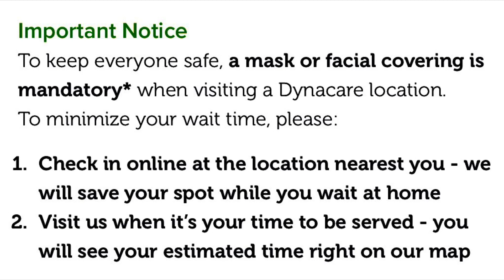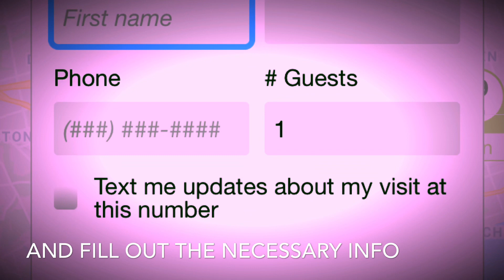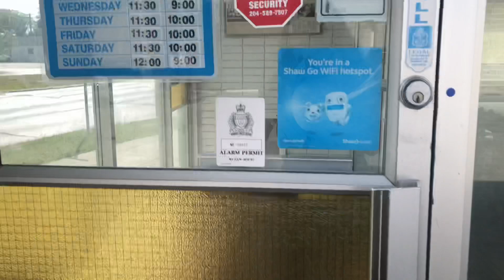A DAY IN MY LIFE 2020! BLOOD WORKS AND PHO TIME | katrina anne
My annual check up was long overdue because of the pandemic. I’m too scared to go to Doctors office but had to do it. Went to Lab. office to get my blood done. Another different way of having it done, long lines, social distancing, wearing of mask and hand sanitizers. After that I went to my fave Pho place and ate a lot (as always)

🧡 God bless
💛 Keep safe
💙 Wear mask, it can save lives
💚 Wash your hands and don't touch your face

Xoxo,

Katrina Anne 💖